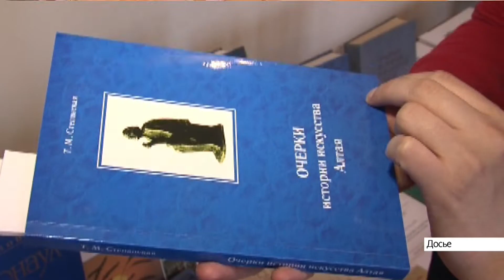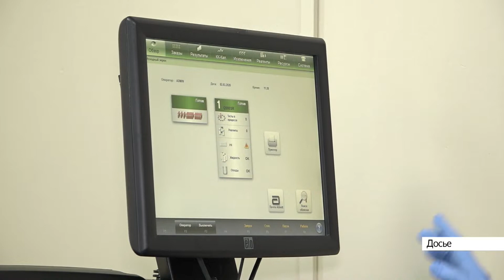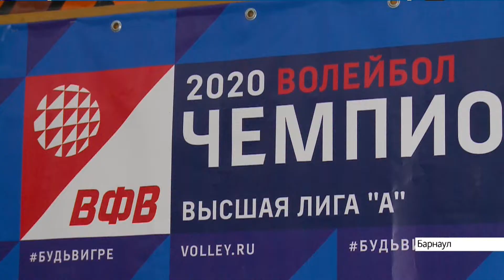Выпуск новостей в 13:00, 11 сентября 2020 года